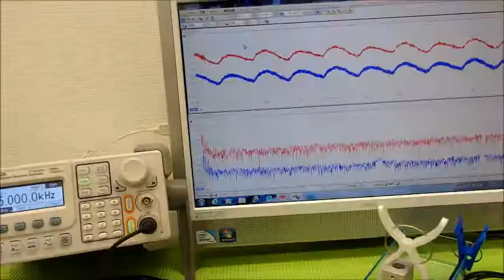表面弾性波を利用した、超音波制御技術